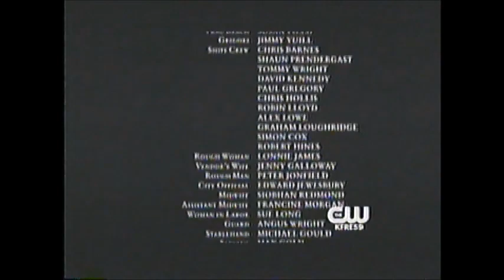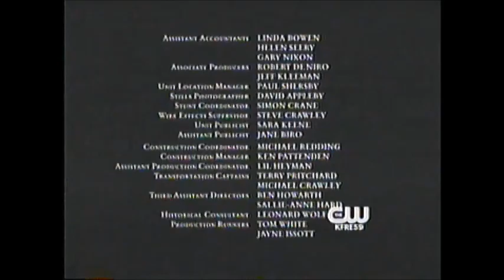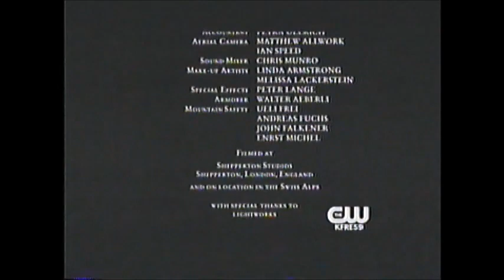Mary Shelley's Frankenstein (1994) End Credits (KFRE 2015)